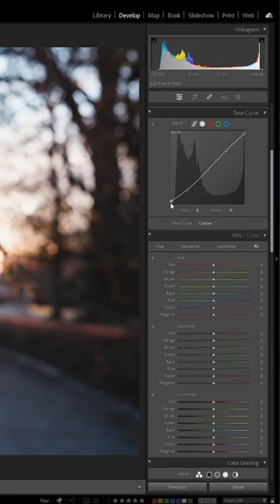Analog look to digital photos in Lightroom Classic! Short Tutorial!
Digital sensors capture perfect black and white dynamic range in a photo. This is not the case for analog/film. So, by lowering the white point and raising (crushing) the black you remove any perfectely black or white pixels. A viewer will then read the image more "analog" than a perfect digital photo. Great starting point for further edit of your Photo. I do this for all of my images.